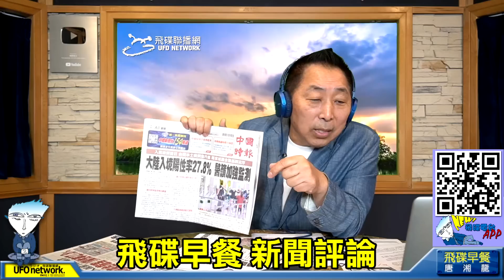'23.01.03【觀點│唐湘龍時間】小的負責對美，老的負責對台，習近平在想什麼？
節目時間：週一至週五 08:00-09:00

◎節目內容大綱：
● 小的負責對美，老的負責對台，習近平在想什麼？